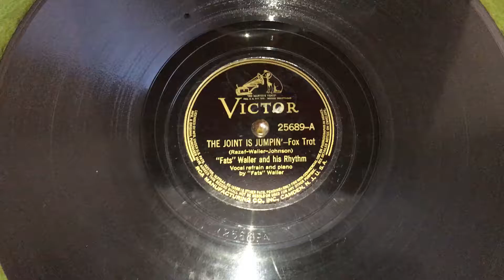The Joint Is Jumpin' - 'Fats' Waller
Music by 'Fats' Waller, lyrics by Andy Razaf and J. C. Johnson. Performed by 'Fats' Waller and his Rhythm. Recorded 10/7/37.

Phonograph: Victor Victrola VV-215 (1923)